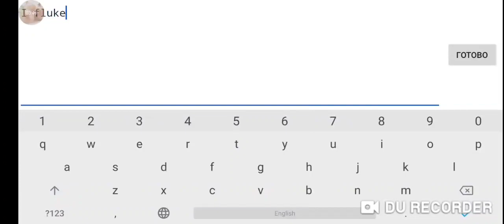Turbine by Rafer 100% (All coins) (Medium demon 10*) | Geometry Dash 2.11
This might be first epic rated demon (or level). Well-deserved epic tbh, really fun level, design is good too for its days.
Also this fluke is really good lol

COINS GUIDE
 • 1st coin: 34% (0:42)
 • 2nd coin: 64% (1:11)
 • 3rd coin: 93% (1:39)

INFO
Name: Turbine
Creator: Rafer
Enjoyment: 10/10
Gameplay: 10.5/10
Design: 9/10
In-game difficulty: Medium demon 10*
Personal difficulty: Easy demon 10*
Worst fail(-s): 20%
Attempts: 361
Comments: insane fluke

GG :D

Enjoy :D